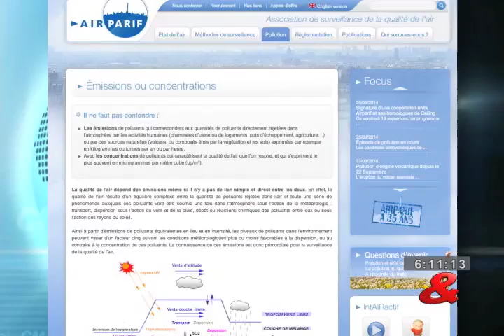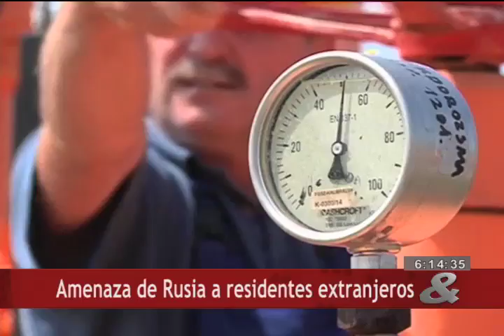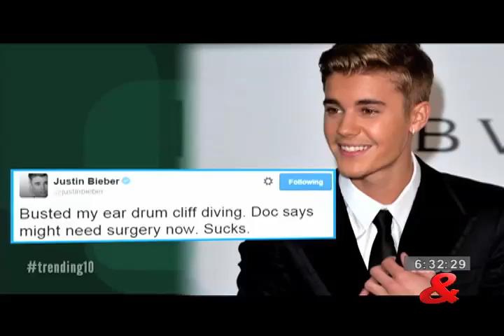CM& Mundo, 26 de Septiembre de 2014